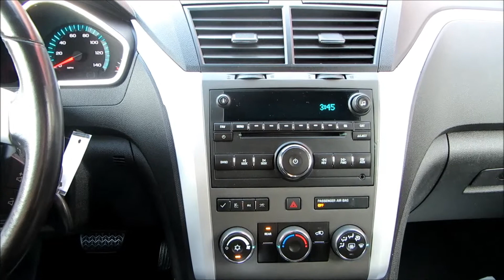2012 Chevrolet Traverse LT AWD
Loaded up 2012 Chevrolet Traverse LT AWD! Heated leather, Power everything, Keyless entry, Seating for 8, and Premium alloy wheels! Only 94,000 miles! Looks and runs like new! Each one of our vehicles has been inspected and serviced by our on-site ASE Certified Mechanics! We pride ourselves on selling only the finest vehicles, regardless of year/price/miles! Your new pre-owned vehicle is ready to drive!! Financing and extended warranty available!